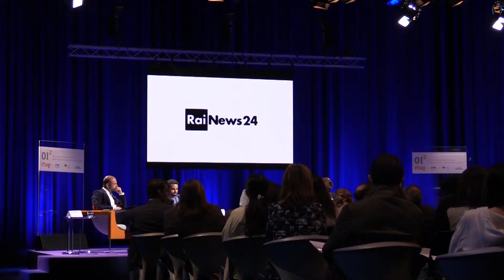Observatorio sobre Innovación de los Informativos en la Sociedad Digital (OI²)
Más de 150 profesionales de los medios, la empresa y la universidad han participado en el Observatorio sobre Innovación de los Informativos en la Sociedad Digital (OI²) para debatir sobre el futuro del sector.